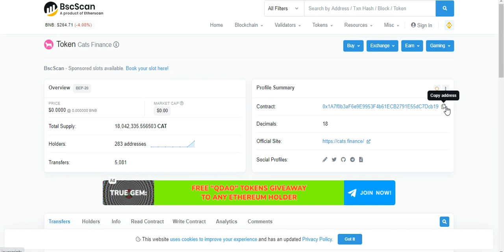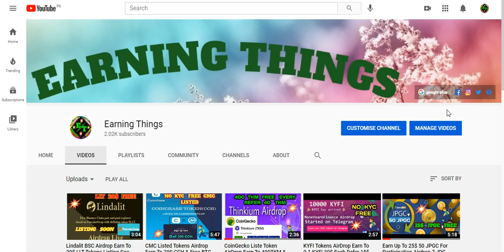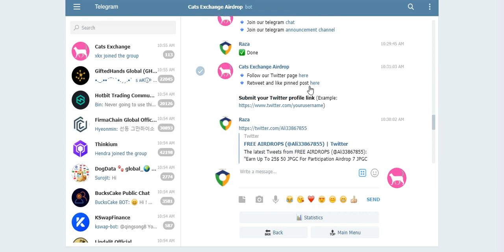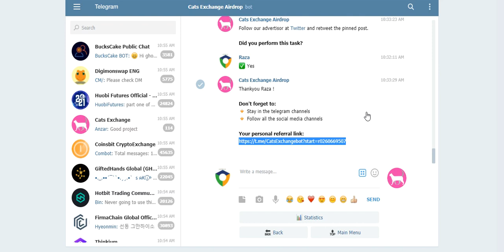Cats Swap Exchange AirDrop Earn 25 CAT & Every Refer 2 CAT Free 1 Inch Exchange Listed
Assalamualaikum